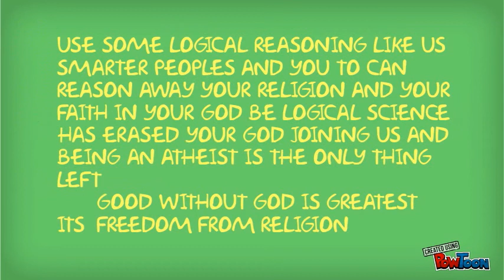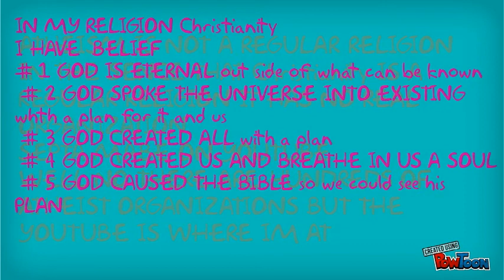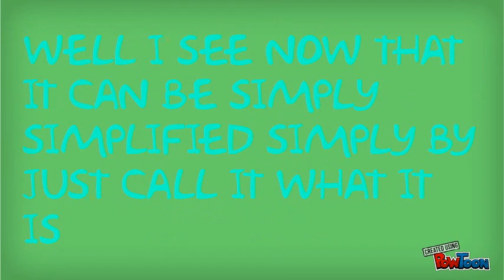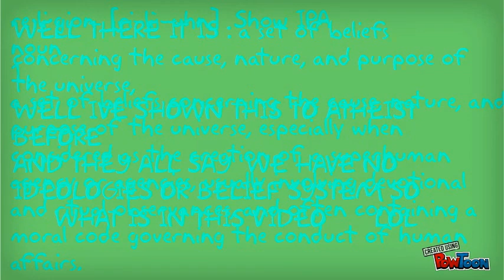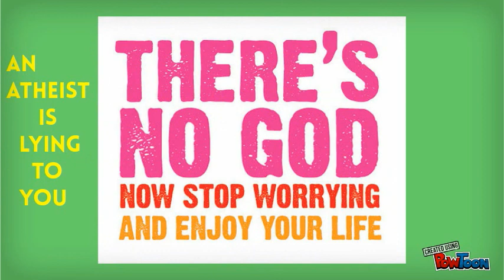ATHEISM LOL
ATHEISM IS RELIGION